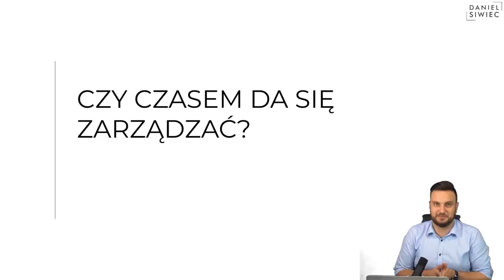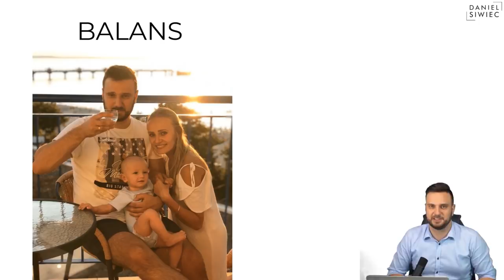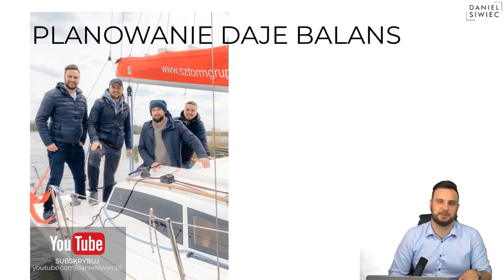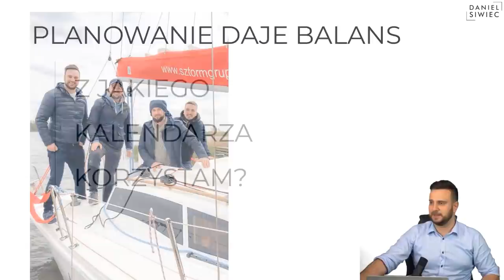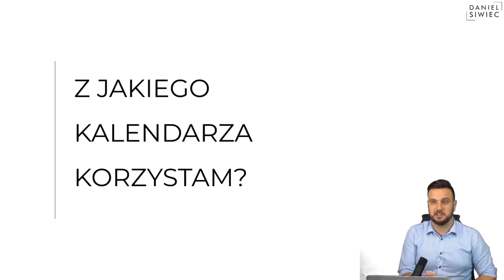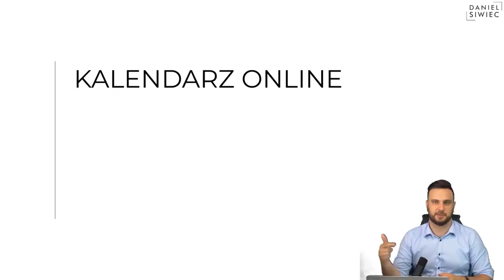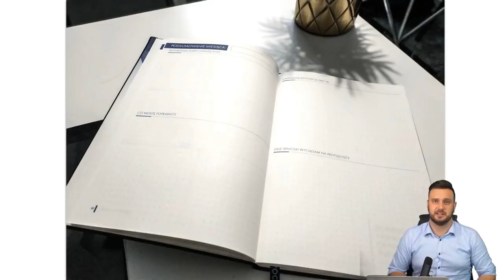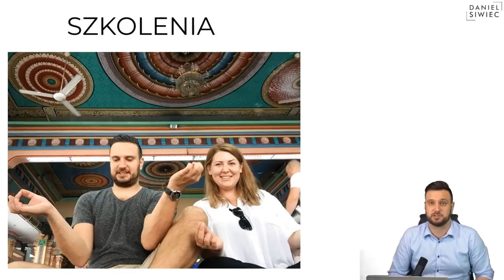JAK NIE TRACIĆ CZASU?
Pracujesz czy tylko udajesz? Czujesz, że czas ucieka Ci przez palce? Przecież doba każdego ma tyle samo czasu. Co możesz poprawić- sprawdź dzisiejszy odcinek!

Czas to nasza najcenniejsza waluta. Warto dbać o to, żeby wykorzystać go jak najlepiej.

⇨Z tego odcinka dowiesz się:

✅Czy czasem da się zarządzać? 0:30

✅Kim są Saverzy i Spenderzy 3:40

✅Jak znaleźć balans 7:20

✅Jakiego kalendarza używam 8:18

✅Jaka jest rola wizualizowania i planowania 12:20

✅Jak wyznaczać cel 14:25

✅Dlaczego ważna jest edukacja 14:52

⇨Chcesz zobaczyć pozostałą część tego szkolenia? Wejdź na